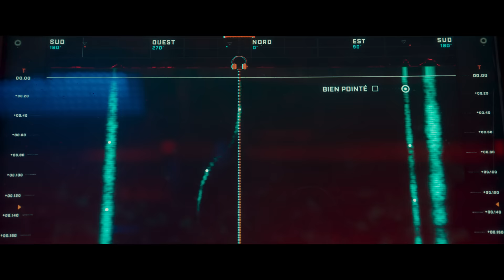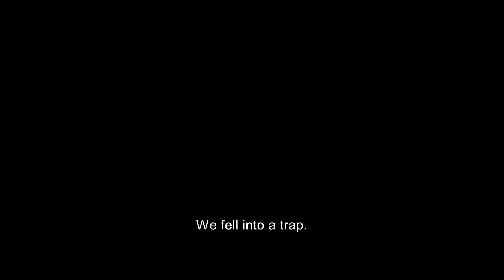The Wolf's Call / Le Chant du loup (2019) - Trailer (English Subs)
Directed by : Antonin Baudry
Produced by : Pathé Production, Trésor Films, Chi-Fou-Mi Productions

A young man possesses the rare talent of being able to identify every sound he hears. Aboard a French nuclear submarine, everything depends on him. He is the "Golden Ear." His reputation for infallibility takes a knock after a mistake puts the lives of the whole crew in danger. His determination to win back his comrades' trust drags them into an even more dramatic situation. In the world of disinformation and nuclear deterrence they find themselves caught in a crisis spiraling rapidly out of control.